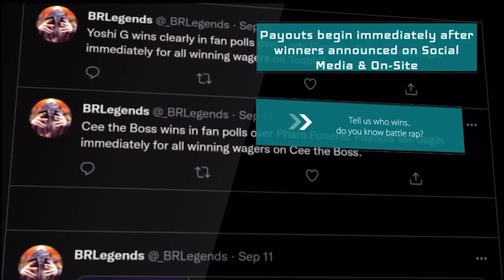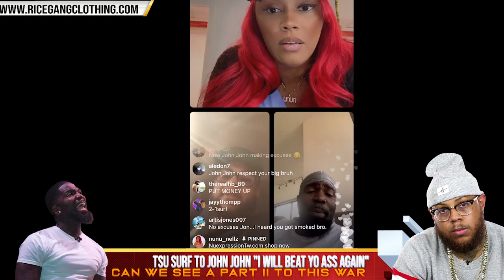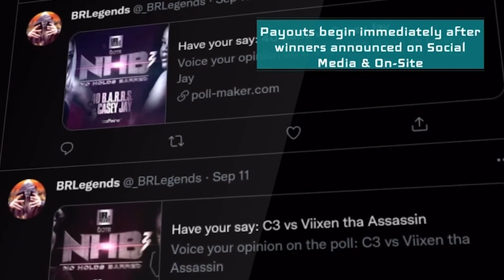TSU SURF IS ON A WAR PATH + TELLS JJDD "I WILL BEAT YOU AGAIN" + CALLS OUT JC 🔥🔥🔥😳